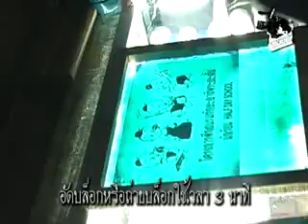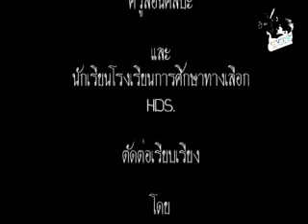การทำบล็อกสกรีนเสื้อ